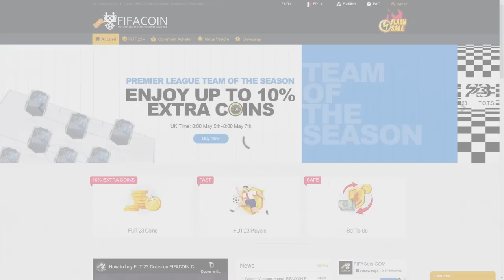PEUT-ON FAIRE LA REMONTADA CONTRE LA JUVE ?! 😱 - CARRIÈRE JOUEUR #17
Vidéo très peu montée par: Stredy